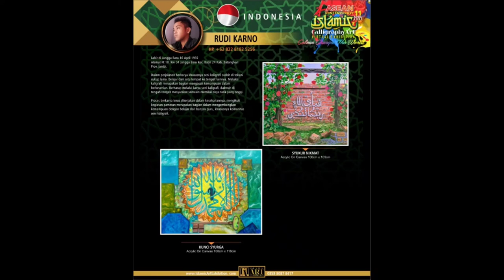KALIGRAFI KONTEMPORER, // Rudi Arete yg ikut serta dalam pameran Asean